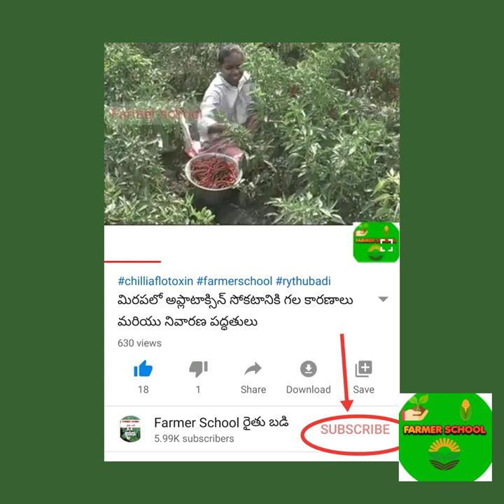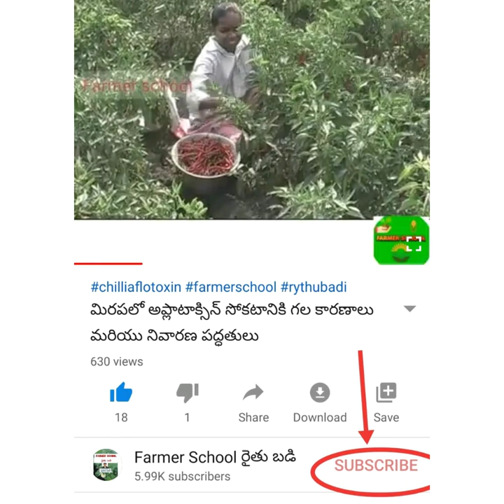శనగలో కాయ తొలుచు పురుగు సమగ్ర నివారణ చర్యలు(Bengal gram pod borer management)